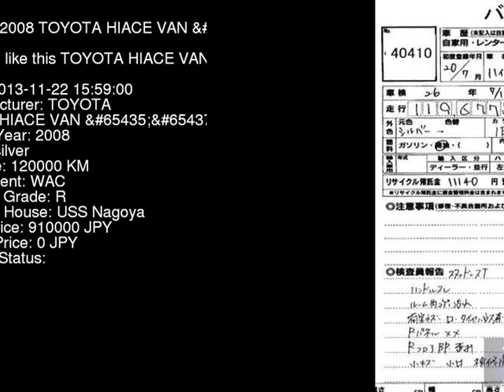2008 TOYOTA HIACE VAN __GL KDH206V - Japanese Used Car For Sale Japan Auction Import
2008 TOYOTA HIACE VAN __GL KDH206V - Japanese Used Car For Sale Japan Auction Import KDH206V,TOYOTA,HIACE_VAN,__GL,USS Nagoya,jdmvip,vip,jdm,cars,japan,jdmvip.com,japanesecars,usedcars Japanese Used JDM Car For Sale At Auction in Japan for Import